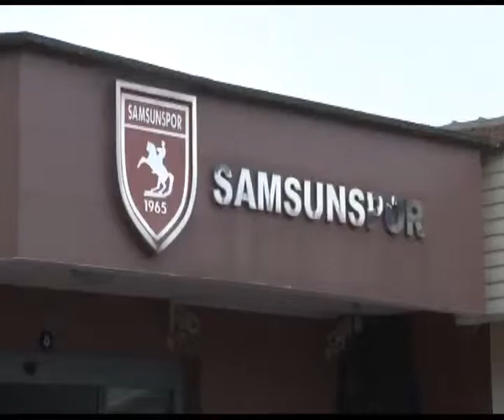SAMSUNSPOR'DA ERHAN ALTIN DÖNEMİ SONA ERDİ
PTT 1'inci Ligi ekibi Samsunspor'un yönetimi, internet sitesinde yaptığı açıklamada teknik direktörleri Erhan Altın'le yollarını ayırdığını duyurdu.